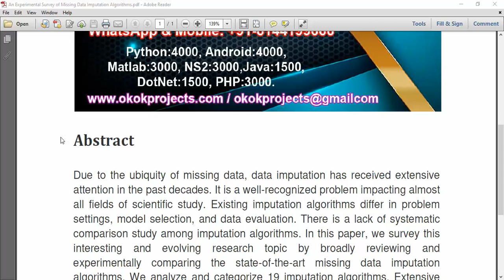An Experimental Survey of Missing Data Imputation Algorithms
IEEE PROJECTS 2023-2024 TITLE LIST

* Complete Source Code
* Complete Documentation
* Complete Presentation Slides
* Flow Diagram
* Database File
* Screenshots
* Execution Procedure
* Video Tutorials
* Supporting Softwares

Support Specialization
* 24/7 Support
* Ticketing System
* Voice Conference
* Video On Demand
* Remote Connectivity
* Document Customization